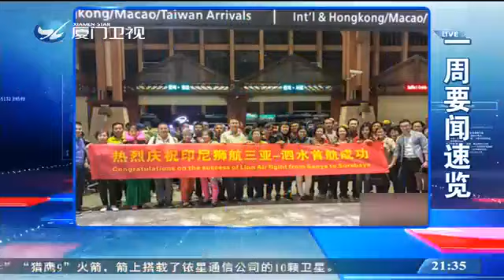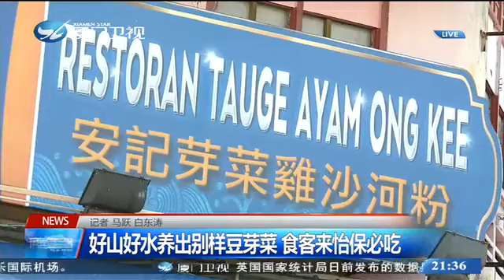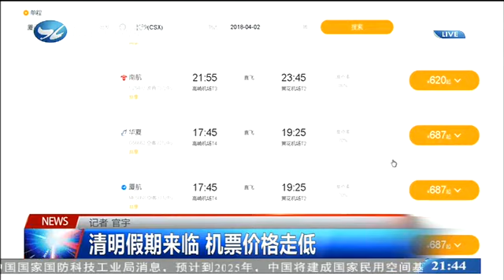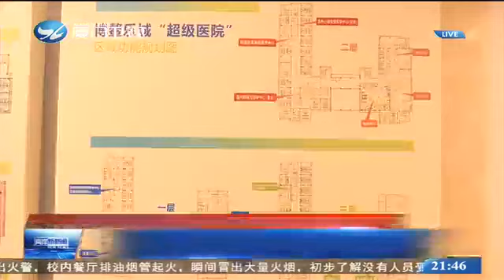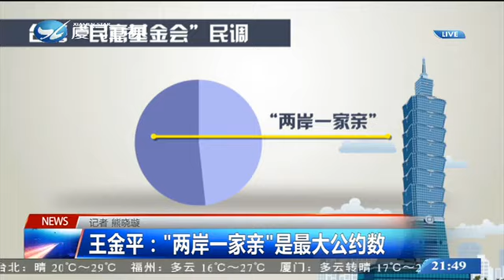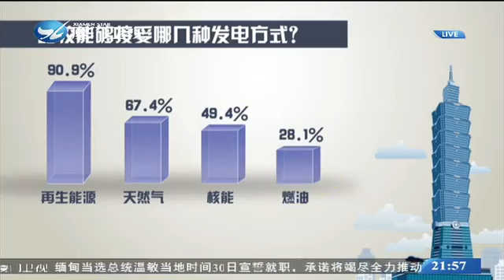【廈門衛視】兩岸新新聞 2018 03 31